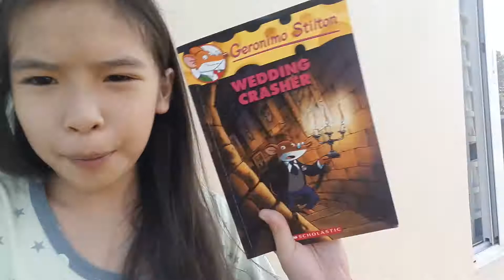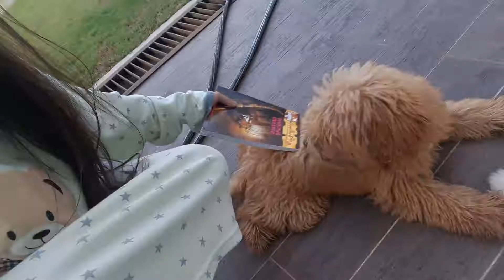playing with my big dog and my small puppy😂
idelle